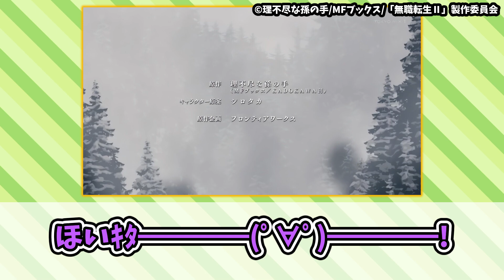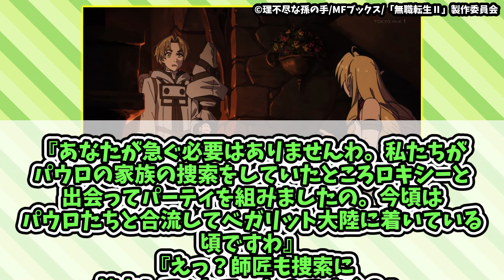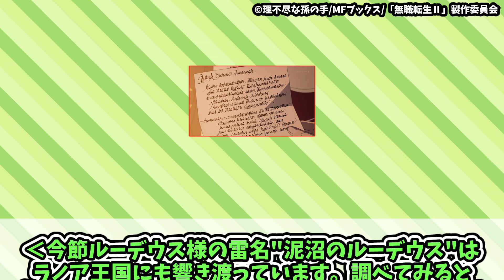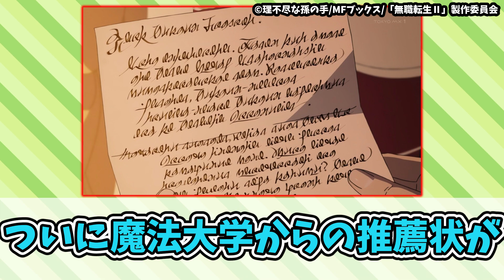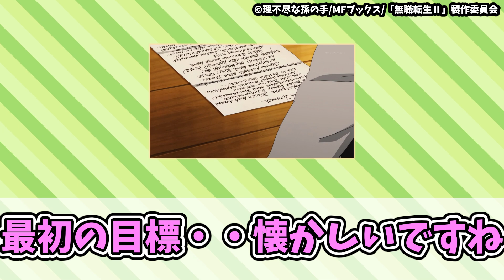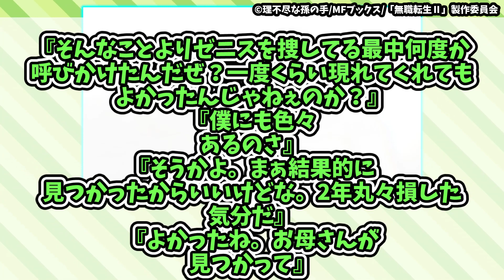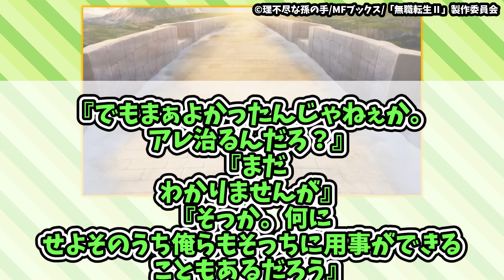一人のエルフビ〇チによってパーティ全員みな兄弟 無職転生Ⅱ第4話 【異世界行ったら本気だす】【まとめ】【反応集】ルディ、エリナリーゼ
--☆--DLsite人気ASMR！--☆--
1位：【ブルーアーカイブ】ヒナASMR～甘えられる優しいひと時～
2位：【ブルーアーカイブ】ウイASMR～囁きすらも届く位置で～
3位：おしごとねいろ ～バスグッズ店員編～【CV.南條愛乃】
4位：『クラスの陰キャお嬢様の執事になりました』ASMR ～執事見習い修行&お嬢様に甘やかされる執事の毎日～
5位：妹の友達の大和撫子メスガキのやんごとなき耳ほじりで俺は敗ける。
6位：【アズールレーンASMR】指揮官を癒やし隊！ フリードリヒ・デア・グローセの真夜中の子守唄
7位：双子に甘々愛されWささやき添い寝で絶対眠れるお耳癒やしカフェ
8位：方言女子に愛される、のんびり2人暮らし～お兄さんは、ウチが癒してあげるちゃね～【CV:洲崎綾】
9位：たっぷりお耳マッサージと密着ささやきで甘々安眠お耳癒やしカフェ 若葉編
10位：たっぷりお耳マッサージと密着ささやきで甘々安眠お耳癒やしカフェ 双葉編
--☆--アズレンASMR--☆--
★お兄ちゃんはユニコーンに癒やされる夢を見るの？
★フリードリヒ・デア・グローセの真夜中の子守唄
★ル・マランのエレガントサボりタイム

★当チャンネルはアニメ漫画の反応集をお送り致します。☆
・アニメ
・漫画
・時事ネタ
等幅広く手掛けていく予定です！

更新頻度は高めに検討していますので何卒よろしくお願い致します！